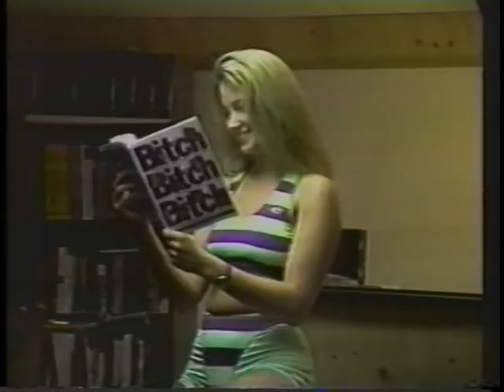Tammy Fytch and Dirty White Girl training videos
Two training videos used to hype a series of mixed tag matches with Brian Lee and Tammy Fytch against the Dirty White Boy and the Dirty White Girl. The serious Dirty White Girl video is good and all, but the Tammy Fytch workout video is pretty great. I think I could watch Chris Candido chase after Tammy Fytch's car all day long and not get tired of it.